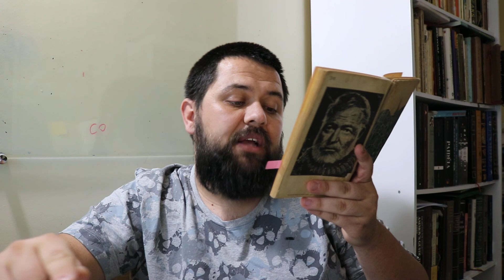The Old Man and the Sea 015/1